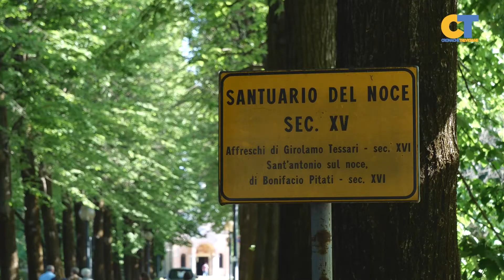Pro Loco di Camposampiero: rievocazione Frate Antonio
Ritorna la Rievocazione storica del transito di Frate Antonio, un evento che ritorna dopo 59 anni!